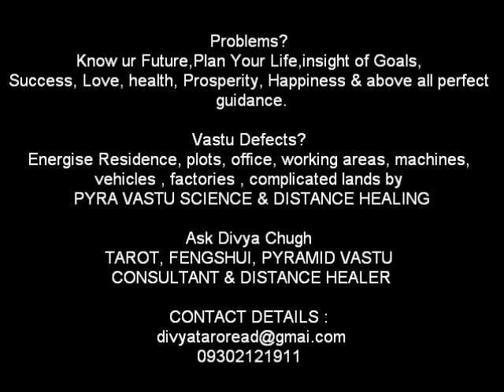दिवाली के शुभ पांच दिन और महत्व .. Divya Chugh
दिवाली के पांच दिन !! पांच त्यौहार !! पांच भाव!!! आइये जाने इन शुभ पांच दिनों का महत्व !!! दीपावली के इन शुभ पांच दिनों पर मैं आप सभी के पारिवारिक सुखद जीवन, स्वास्थय, धन धान्य, वैभव, समृद्धि व खुशहाली की प्रभु से प्रार्थना करती हूँ ! शुभ दीपावली !
दिव्या चुघ,
Tarot & Pyramid Vastu Consultant

Problems?
Know ur Future,Plan Your Life,insight of Goals,
Success, Love, health, Prosperity, Happiness & above all perfect
guidance.

Vastu Defects?
Energise Residence, plots, office, working areas, machines,
vehicles , factories , complicated lands by
PYRA VASTU SCIENCE & DISTANCE HEALING

Ask Divya Chugh
TAROT, FENGSHUI, PYRAMID VASTU
CONSULTANT & DISTANCE HEALER